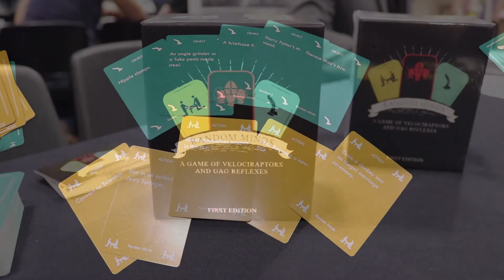Random Minds Interview at UKGE 2018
In this video I interview the creator of the card game Random Minds at UKGE 2018.